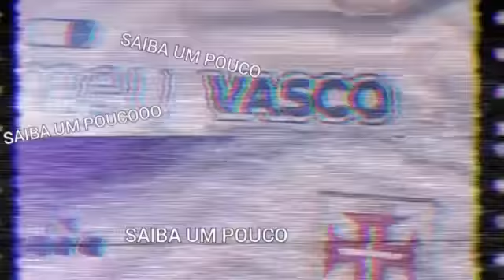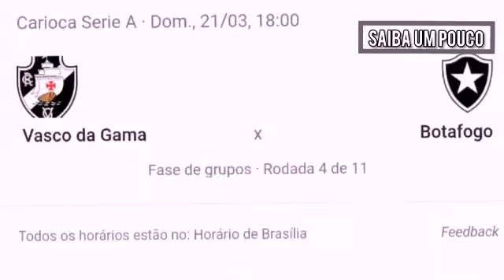"EU ACHO QUE FOI UM DEBOCHE"|Saiba um pouco#11💢X⭐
22/3/21